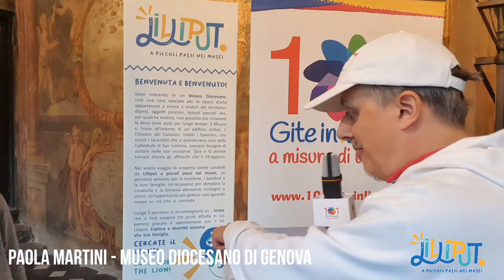Lilliput dal punto di vista dei musei: intervista alla direttrice del museo Diocesano di Genova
Durante un evento organizzato dal Museo Diocesano per il carnevale amisuradibambino, @101giteinliguria.it presenta Girigiritondi 2, bimbi a spasso per musei (e non solo).
La dott.ssa Martini, Direttrice del Museo Diocesano di Genova, racconta perchè il Museo fa parte della rete di Lilliput e come Lilliput dia un punto di vista innovativo ai musei per il pubblico delle famiglie.